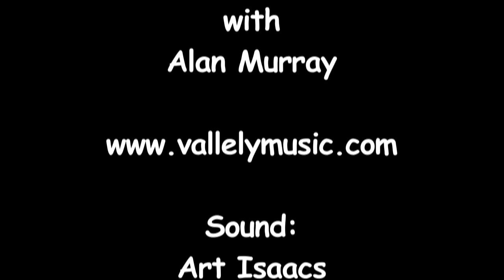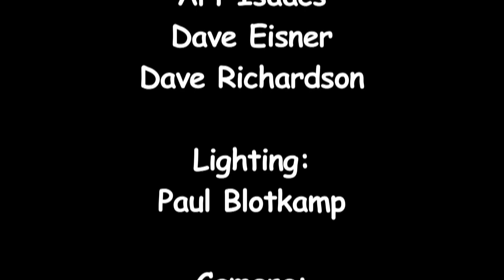"The First and Second of August", Cillian & Niall Vallely with Alan Murray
"The First and Second of August", performed by Cillian & Niall Vallely with Alan Murray in concert at the Institute of Musical Traditions Rockville, Maryland, USA on September 9, 2013.

Niall and Cillian Vallely learned their music the old-fashioned way - from their parents Brian and Eithne, who founded the Armagh Pipers' Club, a group that for over three decades has fostered the revival of traditional music in Ireland's north.

His father Brian plays the Uilleann pipes and mother Eithne the fiddle, but Niall instead took up the concertina, an instrument not usually associated with music from Ulster. His fearless exploration of the concertina's undiscovered capabilities has helped redefine its role in Irish music. Based since 1988 in Cork City, Niall was a founding member of the well-known group Nomos.  He has performed in recent years with piping great Paddy Keenan, bluegrass mandolinist Tim O'Brien, and singer Karan Casey, his partner in life as well as music. Niall's solo recording Beyond Words was released in 1998 to much critical acclaim.

Cillian took up his father's instrument and polished his skills with tutelage from the late Armagh piper Mark Donnelly. His mastery of chanter, drones and regulators, and of all the accents and moods of the traditional piping idiom, place him in the first rank of today's Irish pipers. Cillian now tours with the group Lanasa, and has also performed extensively in America with groups such as New York's Whirligig and Paddy O'Brien's Chulrua, and has appeared with fiddler Seamus Connolly, Riverdance on Broadway and Tim O'Brien's The Crossing.

Sound: Art Eisner, Dave Eisner, Dave Richardson

Camera:  Dick Tufts, Jim Ralph, Laura Christoplos